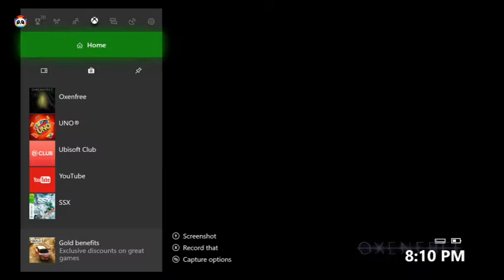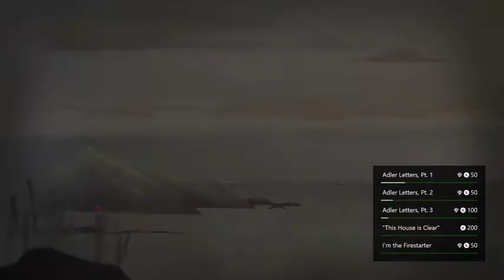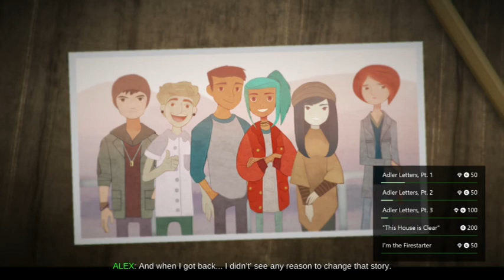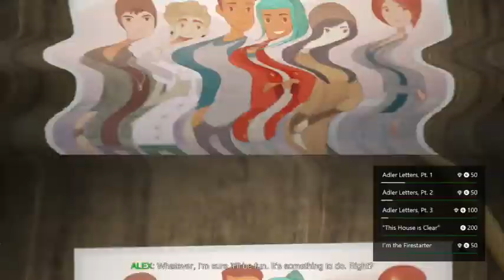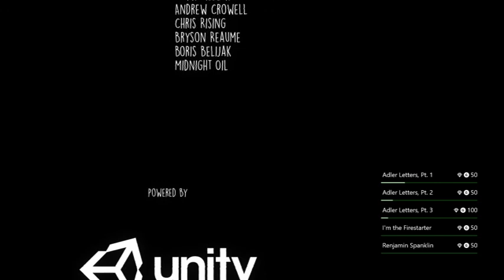Oxenfree The Strong Silent Type Achievement